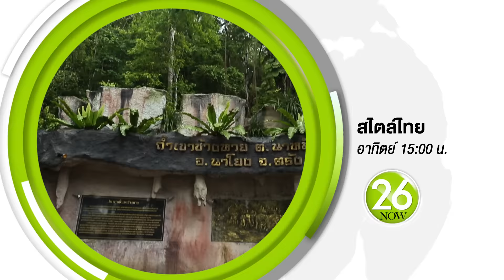Promo : สไตล์ไทย 12 เมืองต้องห้าม...พลาด Plus จ.ตรัง (19 มิ.ย.59)